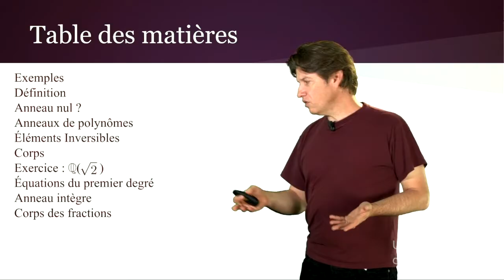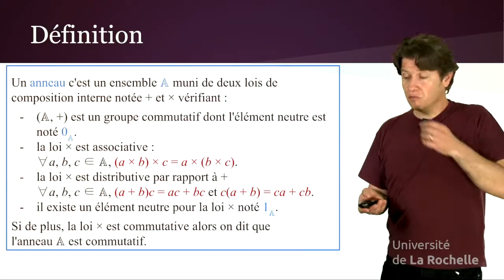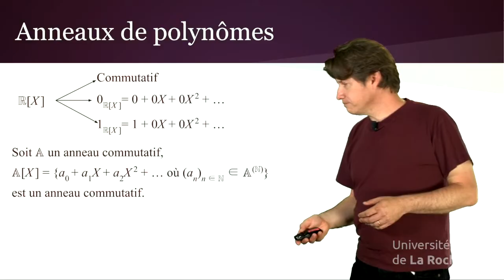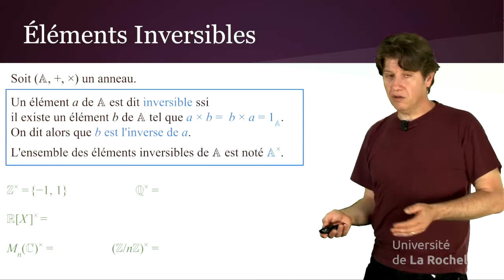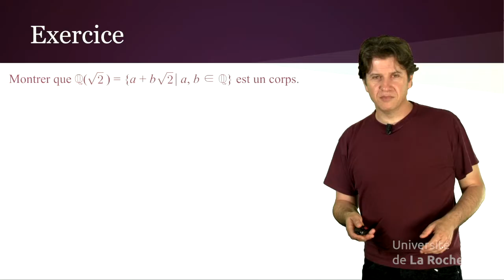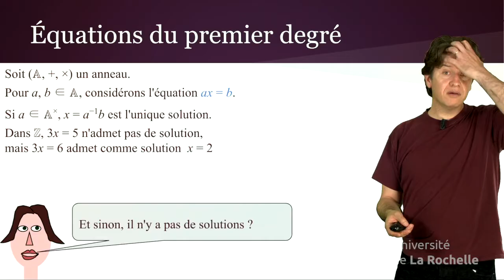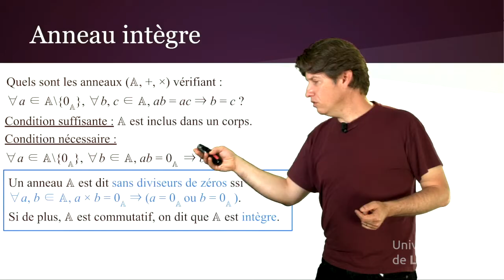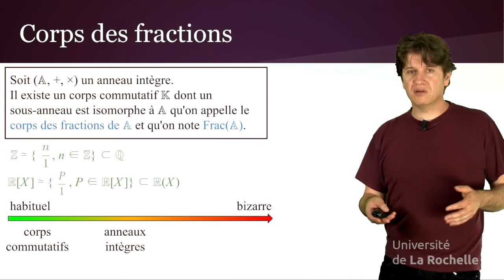Structures algébriques 2 : Anneaux et Corps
On donnera l'intuition de ces objets algébriques, la définition rigoureuse, des exemples et commentaires ;-)